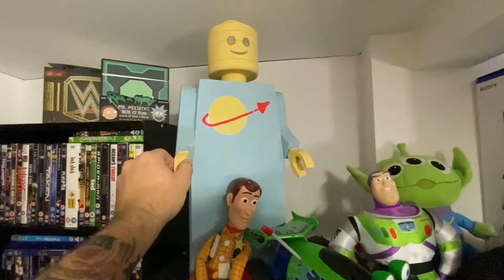GAMES ROOM TOUR 2022 - Getting the Green Light - Starting Point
Welcome to the Channel. At BeeRad retro and video gaming hunting we are on a mission to grow an insane Retro and Video game collection of our dreams. On this channel we go out retro and video gaming hunting in the wild. Trying to source Nostalgic items and Video games anywhere and everywhere. Very much still learning the ins and outs of Sourcing and reselling, we hope as a community we can learn together and become better all the time.

We encourage interaction and hope that you will join in sharing your knowledge and opinions in order for us to grow.

In this video we take a tour of the Games room, and get a quick history lesson on how it came to be. Will see the current state of the collection and where will begin on this journey, before we go out to find more to add to the collection .

Thanks